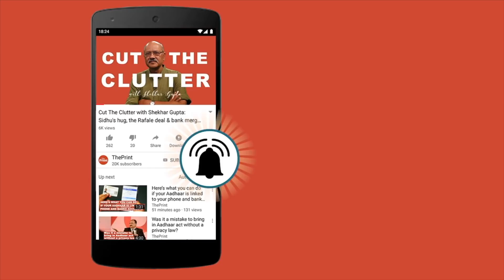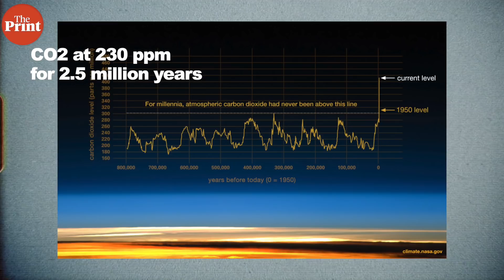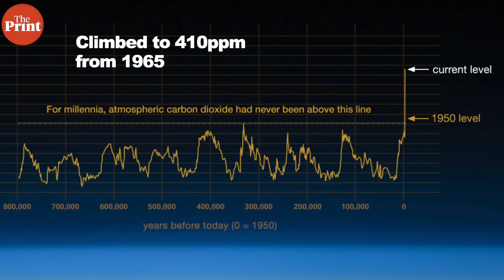Scientists discover worm with three sexes in California lake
ScientiFix, our weekly feature, offers you a summary of the top global science stories of the week, with links to the best sources to read them.